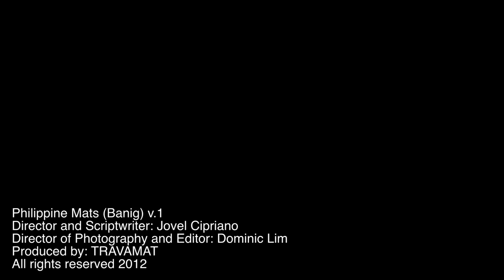Eco-friendly Philippine mats (Banig) : a symbol of Filipino culture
Please watch in HD (720p).  Click the flower like icon right below the video to change quality.

A short documentary film featuring the lives of local mat weavers in a very small town in  Leyte, Philippines.  This docu shows you how to weave eco-friendly Philippine mats (banig) and how this industry provides livelihood to the community.  Banig,  an earth-friendly handwoven mat made from  an indigenous reed named tikog (Fimbristylis utilis),  is usually used for sleeping and organic beach mats.  Overtime, it has been used in other forms like eco mats, native bags, throw pillows, eco-friendly place mats, framed art works, and it now adorns modern walls panels, furniture mattings and even used in designer clothings.

Title: Philippine mats: Banig  v.1

Director and Scriptwriter : Jovel Cipriano
Director of Photography and Editor : Dominic Lim
Producer : Travamat